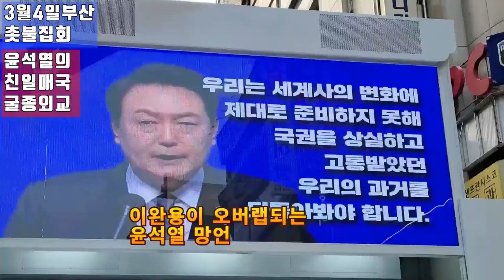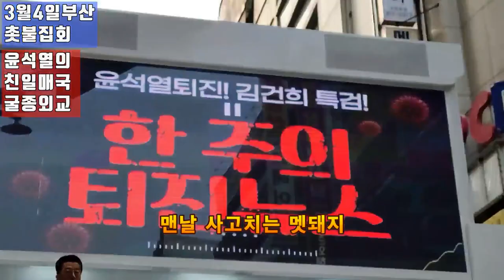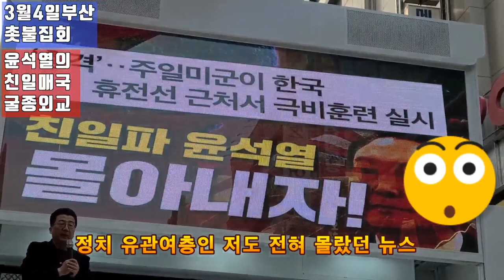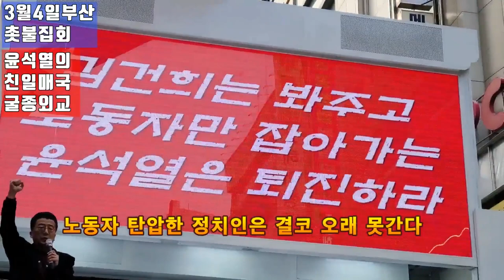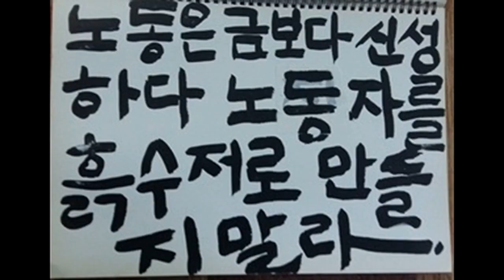💙💙💙부산촛불집회, "윤폭아, 너의 매국에 한국인을 끌어들이지말고 너 혼자 일본협력파트너 해!"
I originate the Daedong world.